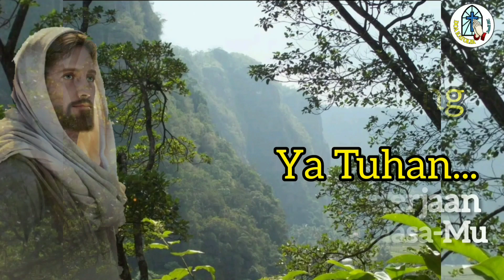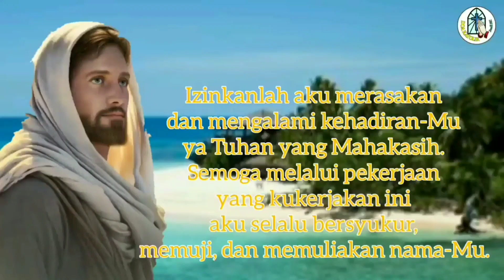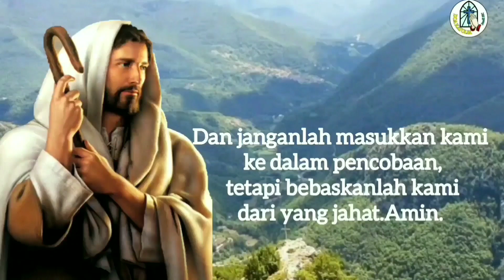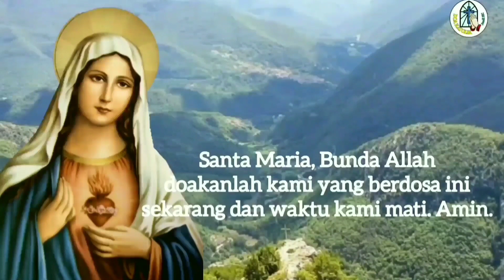Doa Siang 30 September: Ya Tuhan, Kami Serahkan Pekerjaan pada Rencana dan Kuasa-Mu 🔵🔵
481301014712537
a.n Gerakan Orang Tua Asuh SMP PL Tanjung
Terima kasih.

TUHAN MEMBERKATI